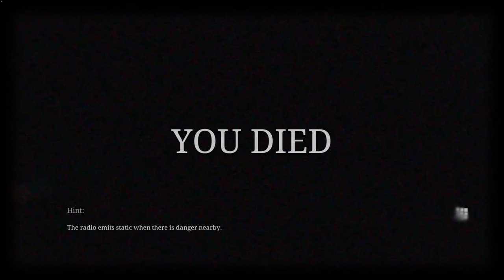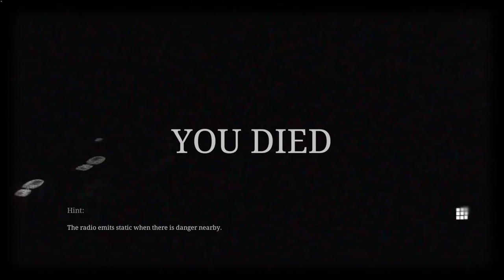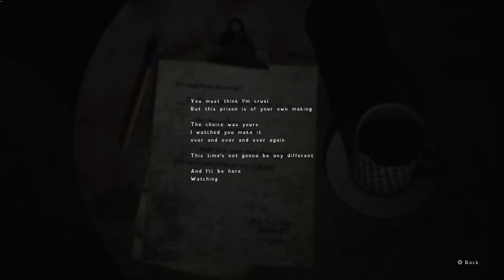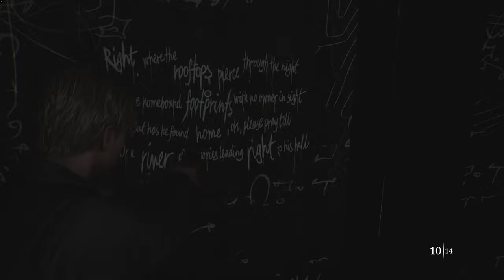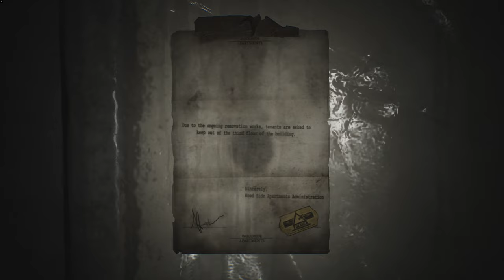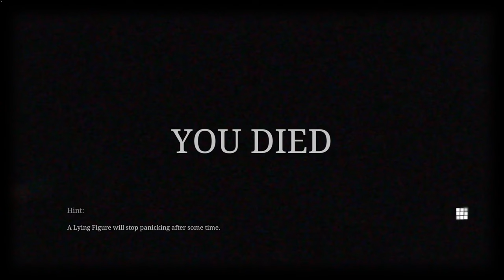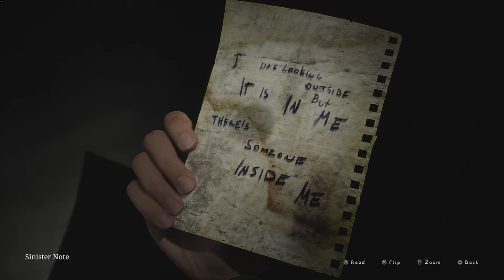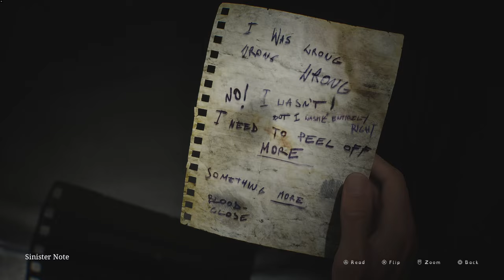coins wanted / SILENT HILL 2 remake Portion 4 / no commentary